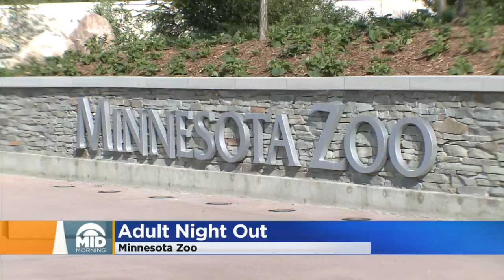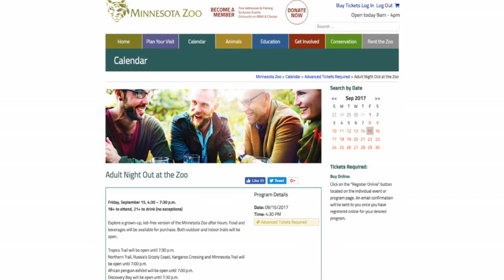Yep, That's A Snake On Our Set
Josh Le, from the Minnesota Zoo, brought in a python named Clyde (3:14). WCCO This Morning - September 15, 2017